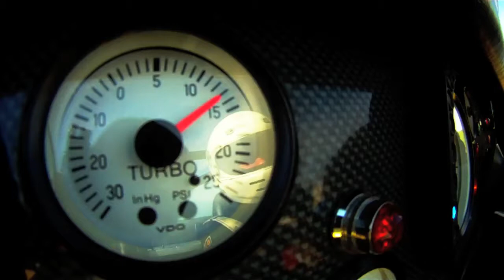Up the Collingrove hill at the SA Hillclimb Champs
Puma Clubman - class winner, and current record holder 34.89 seconds